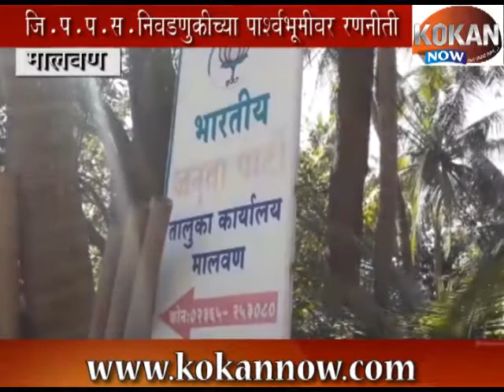मालवणात युती झाली नाही तर 'एकला चलो' चा नारा